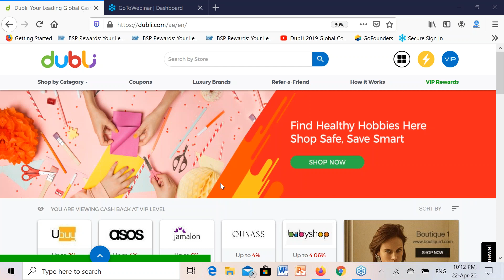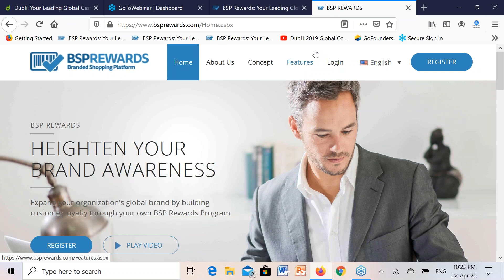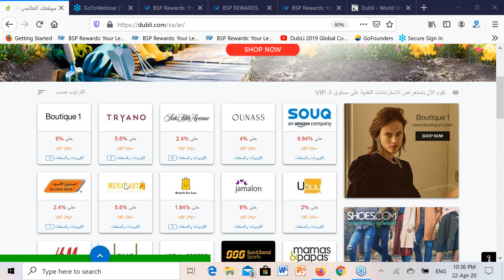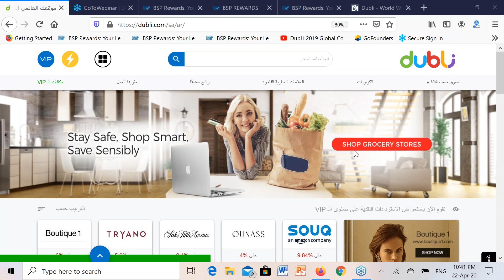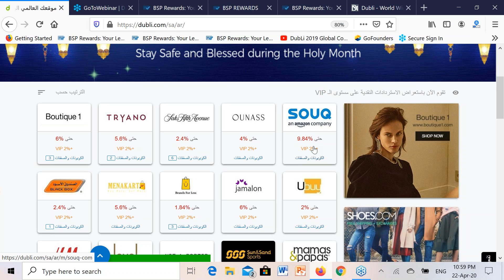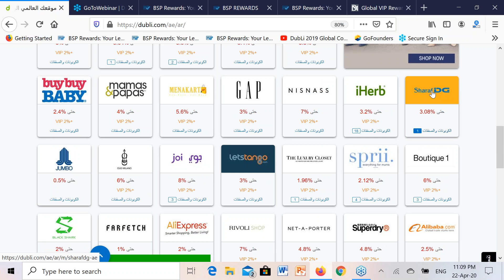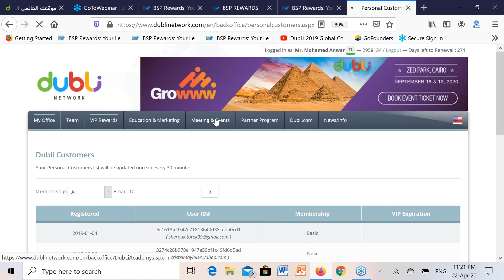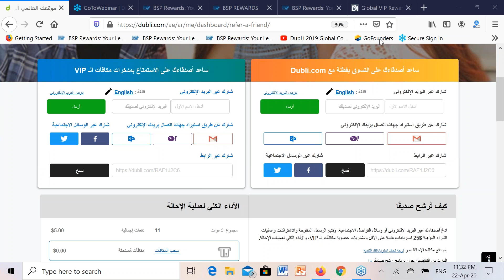22-04-2020 Dubli Questions & Answers in Arabic language by Eng. Mohamed Kamal